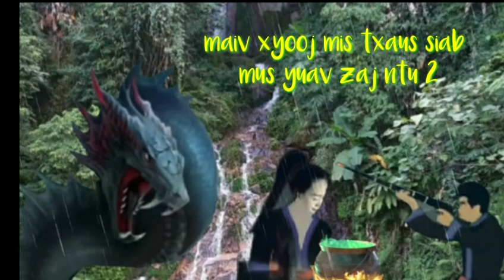MAIV XYOOJ MIM TXAUS SIAB MUS YUAV NRAUG ZAJ_8_6_2021.